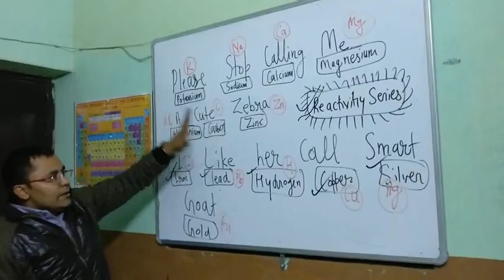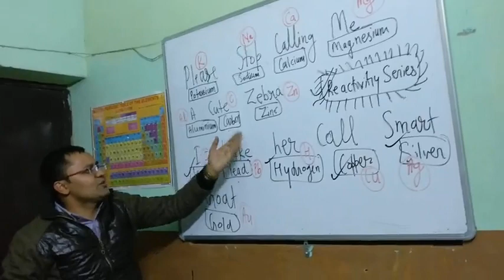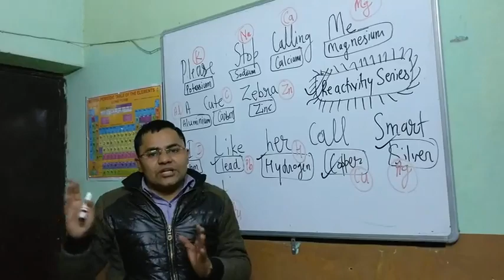How to remember reactivity series in easy way ? Very Popular Trick Explained in Hindi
याद करने का सबसे आसान तरीका इन हिंदी